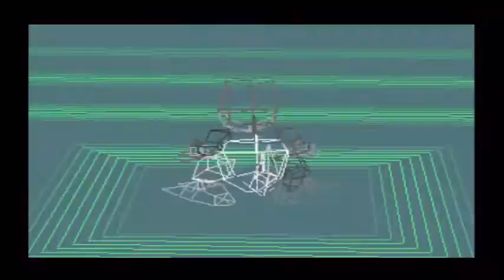Digimon World 1: PS1 Let's Play/Walkthrough Part 3 - Tyrannomon's Drill Tunnel Gameplay Dirt Moving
"Digimon World" 1: PS1 Let's Play/Walkthrough Gameplay

Starting off this video by getting a bunch of useful items from the in training Digimon in Jijimon's house, then heading back to Drill Tunnel to fight a heat stroked Drimogemon before deciding to carry dirt so the tunnel will be done sooner. That's when Herpes turns into a badass Tyrannomon. Sadly, later in battle we learn that he's not the best fighter.

Hp:Determines how much damage you can take before dying
Mp:Determines how many attacks you can use
Off:Increases the damage you can do
Def:Decreases the damage you take
Speed:Decreases the time between attacks